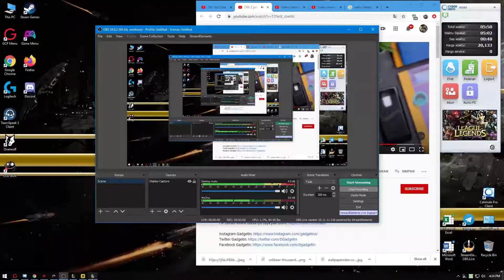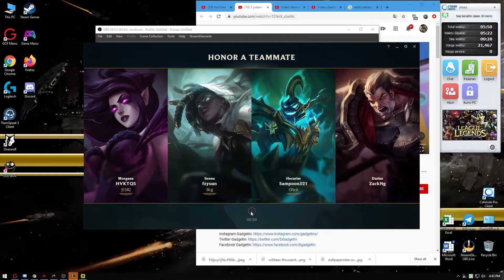23 KILL IN 20 MIN??HOW???YASUO PLAY